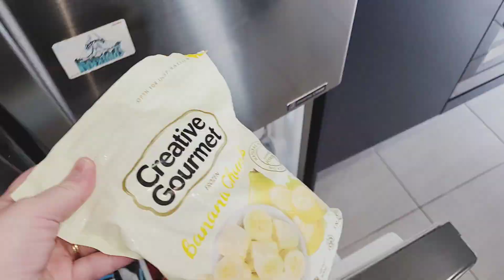MORNING WITH 5 KIDS/morningroutine